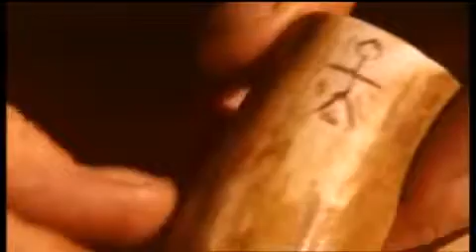Ray Mears' Bushcraft S02E04 - Sweden